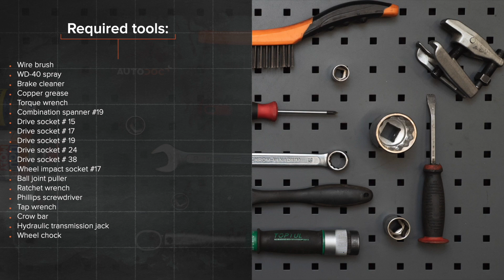Jak wymienić przednim wahacz w ALFA ROMEO 147 (937) [PORADNIK AUTODOC]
Jak wymienić przednim wahacz w ALFA ROMEO 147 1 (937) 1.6 Hatchback 2000–2010 [PORADNIK AUTODOC]

Wahacz w samochodach ALFA ROMEO 156 Saloon –09.2005) / ALFA ROMEO 156 Sportwagon –05.2006) / ALFA ROMEO GT –09.2010) / ALFA ROMEO 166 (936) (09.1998–06.2007) / ALFA ROMEO GTV (916, 916C) (06.1995–10.2005) powinien być wymieniony zazwyczaj zgodnie z jedną i tą samą procedurą.

⚡ Wszystkie filmy i poradniki PDF dotyczące wymiany części w ALFA ROMEO 147: pobierz i oglądaj w AUTODOC CLUB

00:00 — ALFA ROMEO 147 (937) – wahacz: poradnik wymiany krok po kroku
00:27 — Odkręć śruby koła.
01:31 — Odkręć śrubę mocującą.
01:48 — Wyczyść mocowania wahacza.
01:55 — Zdejmij wahacz.
03:15 — Zdejmij dźwignię.
04:04 — Zainstaluj nową dźwignię.
05:11 — Wkręć mocowanie łączące wahacz z ramą pomocniczą.
05:34 — Zainstaluj śrubę mocującą.
06:01 — Zabezpiecz wahacz.
06:14 — Wyjmij wspornik spod wahacza.
06:49 — Dokręć nakrętkę wału napędowego.
07:28 — Wkręć śruby koła.